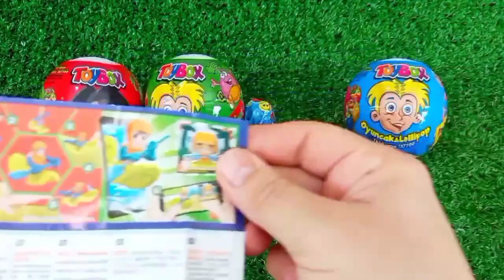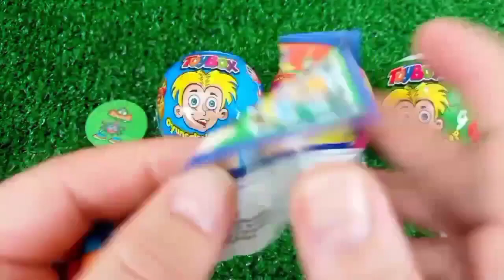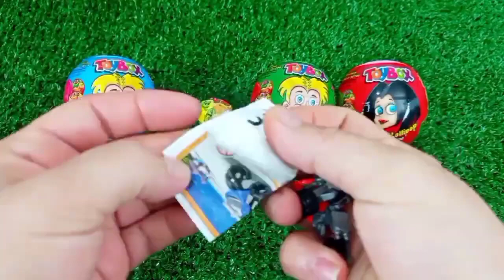Rainbow Satisfying Video | DIY How To Make Lollipop Candy Paw Patrol Fruits Cutting ASMR